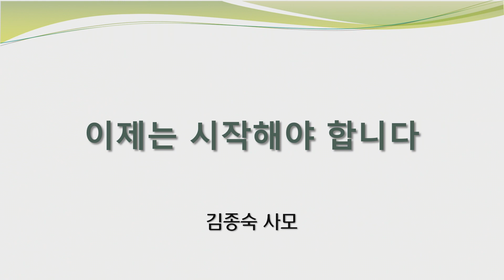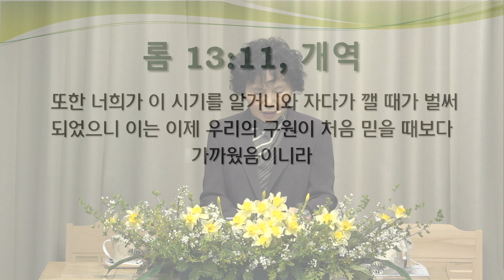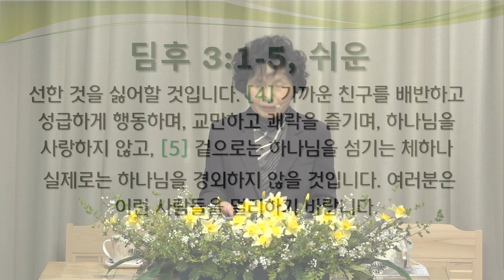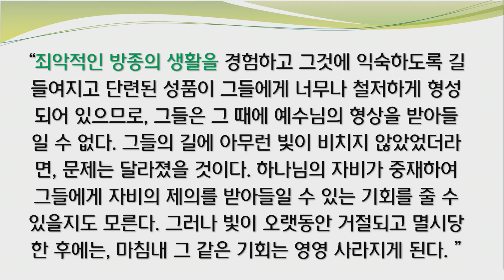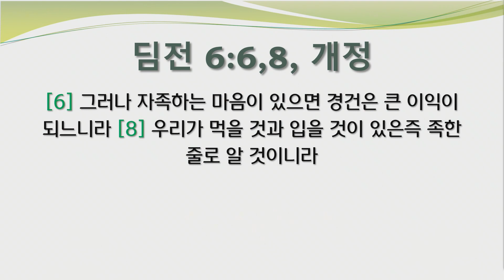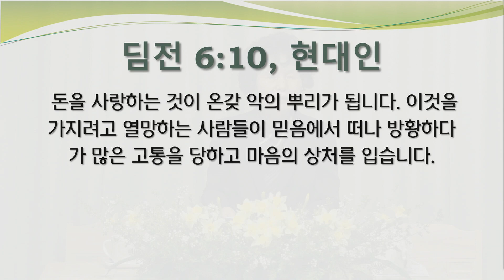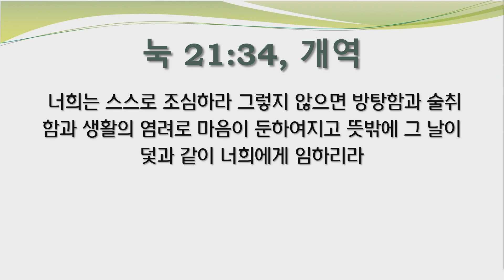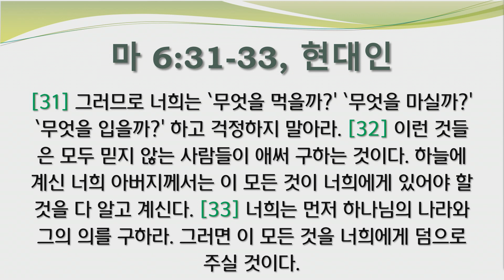[새로남쉼터] 21.04.02 이제는 시작해야 합니다